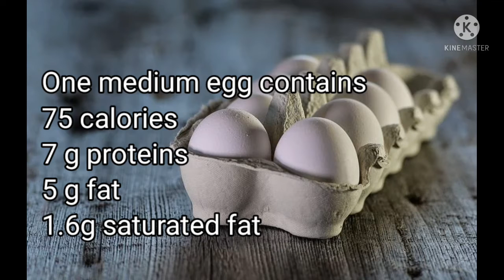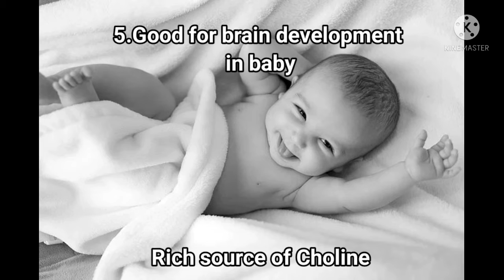Amazing benefits of Eggs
Eggs contains several vitamins and minerals.
Eggs are nutrient dense superfoods .One egg a day keeps doctor away.
Eggs are highly nutritious
It contains more Vitamin,Minerals,omega 3 Fatty acids, folate, protein and fats.
Eggs are good source of Proteins
Eggs contains more amount of omega 3 fatty acids.